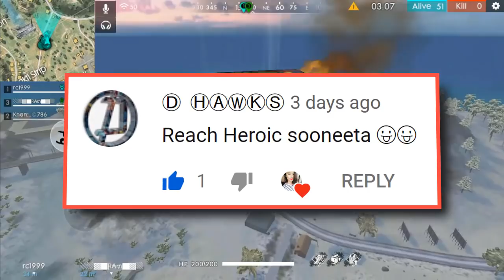Free Fire HEROIC Challenge - Completing Your Challenge #5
Free Fire Challenge to reach heroic completed.